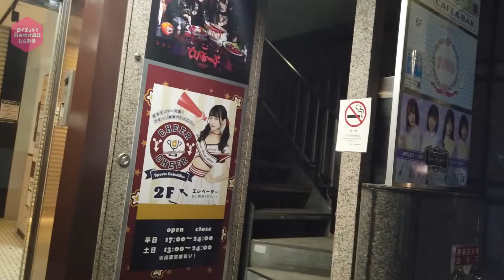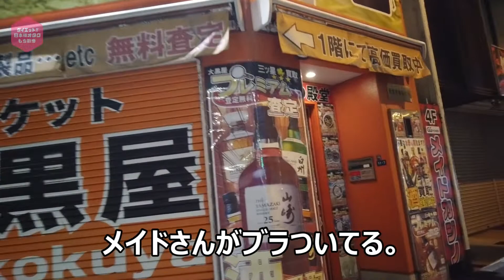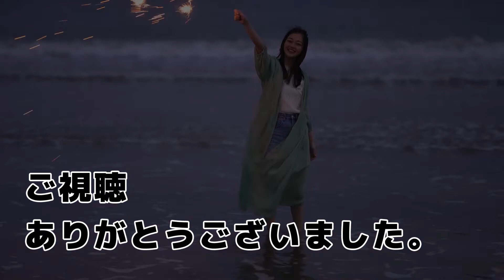平日の夏の夜【秋葉原】 ビラビラ通りなどを散歩(夜遅いのにメイドさんたちがビラを配っていました）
中央通りを末広町から秋葉原駅まで向かいました。夜のビラビラ通りなども歩いています。
なにやら、頭文字Dに出てきそうなスポーツカーが並んでいました。

メイドカフェやコンカフェのメイドさんたちがビラを配っていました。

一番最初の動画は、こちらになります。